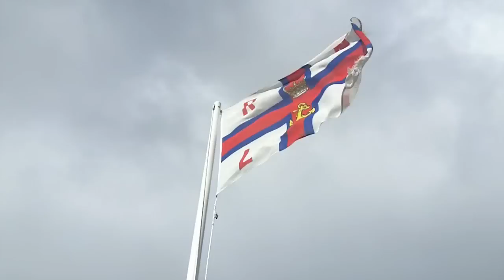St marys Scilly Sept 24 2012 from Radio Scilly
A stormy day - Sept 24th 2012. Town Beach and Porthhellick,  St Mary's